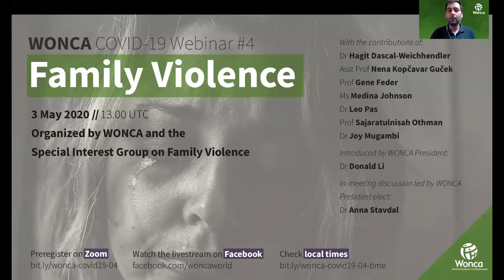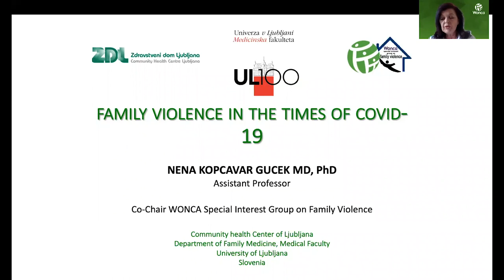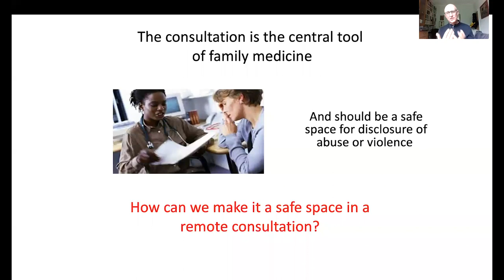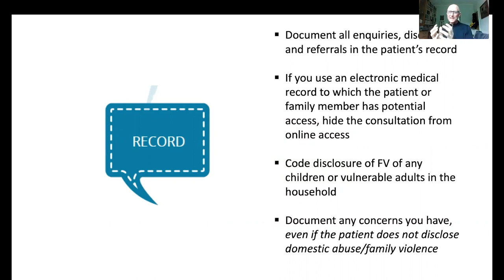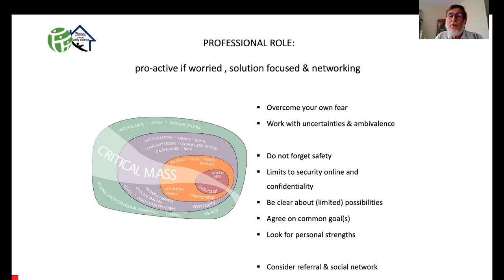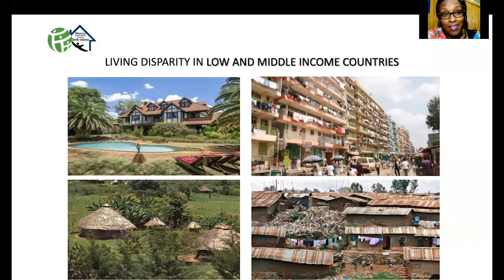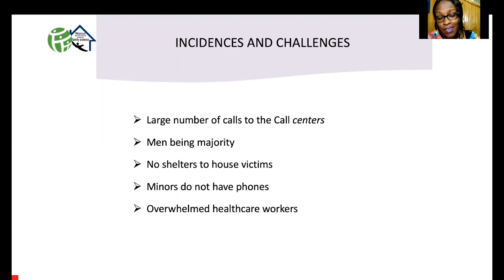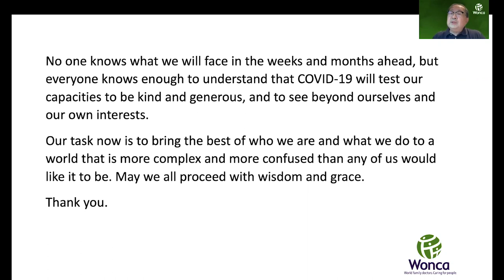WONCA COVID-19 Webinar #4: Family Violence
The fourth WONCA COVID-19 webinar focuses on Family Violence. Not only have some of the risk factors greatly increased by the lockdown, economic crisis, and social isolation, but also the availability of specialized services and ways of accessing them have changed significantly. The aims of the webinar are to give an overview of family violence highlighting aspects related to the pandemic and offer practical tools useful to family doctors in daily practice, as well as in the current situation.
The webinar is organized by WONCA and the WONCA Special Interest Group on Family Violence, with the contributions of: Dr Hagit Dascal-Weichhendler, Asst Prof Nena Kopčavar Guček, Prof Gene Feder, Ms Medina Johnson, Dr Leo Pas, Prof Sajaratulnisah Othman, Dr Joy Mugambi. It is introduced by WONCA President, Dr Donald Li, and in-meeting discussion is led by WONCA President elect, Dr Anna Stavdal.